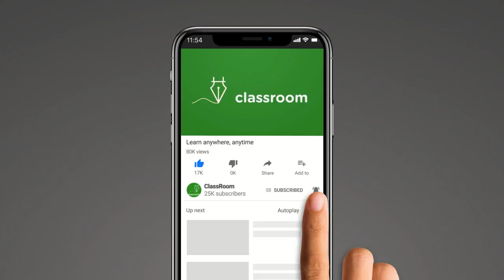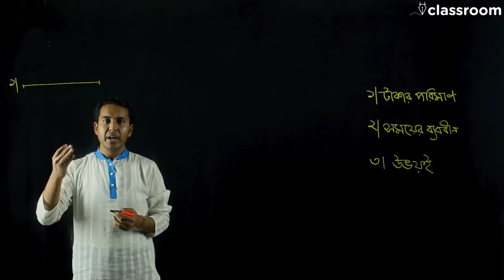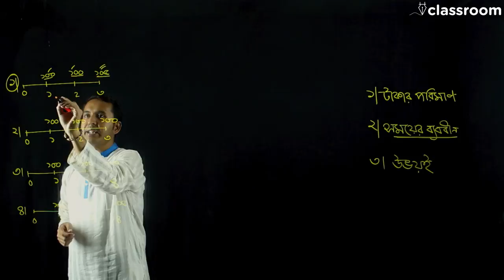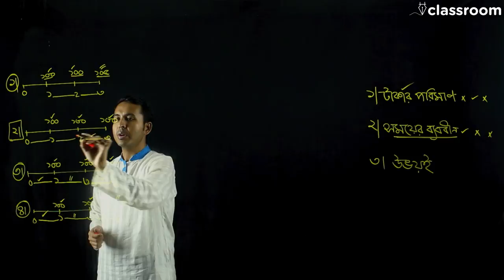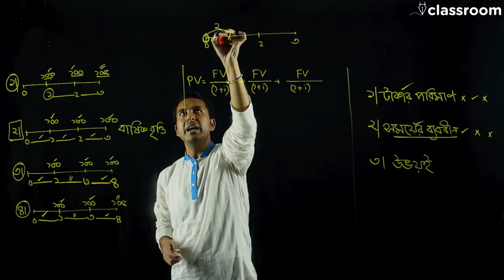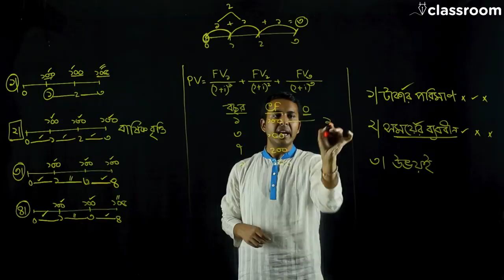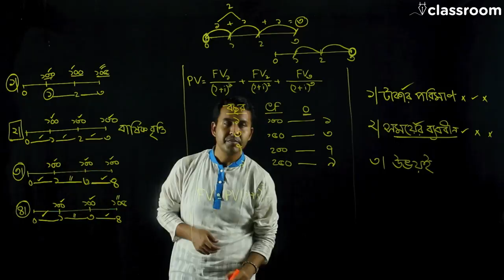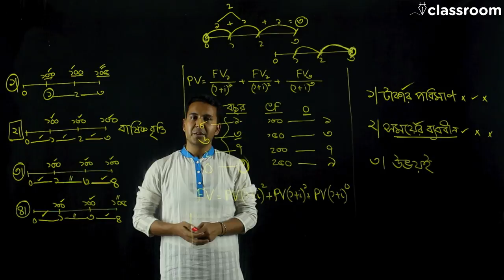Time value of money | Part-2 | H.S.C. Finance | Chapter-3 | Classroom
In this video we have discussed mixed stream cash flow and its pattern, Here, students will gain knowledge about mixed stream cash flow pattern through the use of time line. Moreover, they can get the clear image on using powers to calculate present and future value.